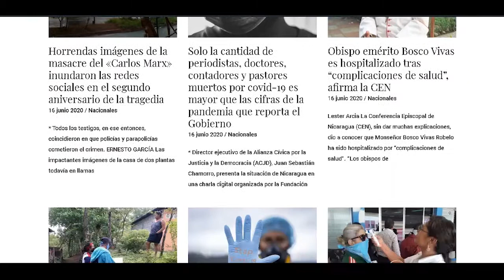Muere el sandinista Edén Pastora, el legendario "Comandante Cero"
Te presentamos las noticias más relevantes de hoy martes 16 de junio de 2020:

👉 Minsa reporta 1,823 casos positivos de covid-19 en el país

👉 Médicos denuncian que el gobierno quiere criminalizar el ejercicio del debate científico

👉 Gobierno de Nicaragua, en aprietos por la emergencia del covid-19 y sin fondos de otros organismos, echa mano del BCIE